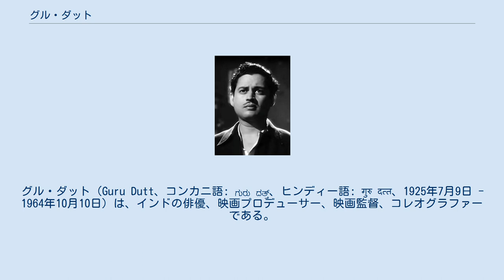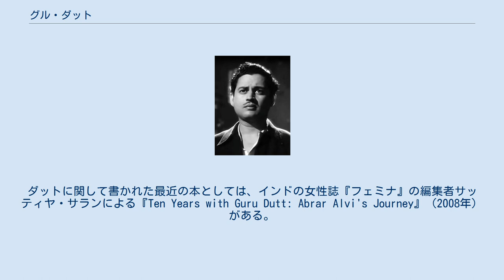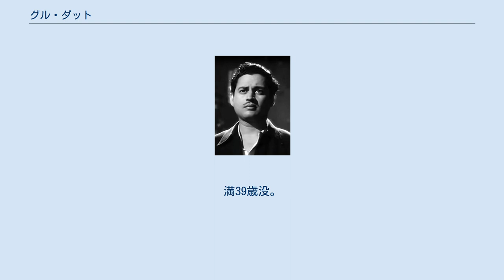グル・ダット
グル・ダット（Guru Dutt、コンカニ語: ಗುರು ದತ್ತ್、ヒンディー語: गुरु दत्त、1925年7月9日 - 1964年10月10日）は、インドの俳優、映画プロデューサー、映画監督、コレオグラファーである。
本名ヴァサント・クマール・シヴァシャンカル・パードゥコーネ（Vasanth Kumar Shivashankar Padukone）。
 グル・ダットは、インド映画、とくにヒンディー語娯楽映画界ボリウッドの黄金時代を語る際には欠かすことの出来ない人物である。
ダットは、『渇き』、『紙の花』、『旦那様と奥様と召使い』、『十四夜の月』といった不朽の名作を1950～1960年代に数多く生み出した。
とくに、『渇き』と『紙の花』の両作品は、永遠の名作との呼び声も高く、『タイム』誌の「永遠の名作100選」（Time magazine's "All-TIME" 100 best movies）や『サイト&サウンド』（Sight & Sound）誌での映画監督・批評家選などに選出されている。
また後者の誌上においては、ダット監督自身も「永遠の偉大な映画監督」として選ばれている。
まさに「インドのオーソン・ウェルズ」とも評される映画監督である。
 1950年代には、大衆娯楽市場向けに制作されたにもかかわらず、すばらしい叙情性を持った芸術的作品をヒンディー語映画業界において数多く送り出したことで知られており、そのような娯楽映画と芸術映画の要素を融合させた作風を1957年の代表作『渇き』以降発展させていった。
彼の作品のリバイバル上映の折にはホールが満員になることも多く、とくにドイツ、フランス、日本では人気が高い。
ダットに関して書かれた最近の本としては、インドの女性誌『フェミナ』の編集者サッティヤ・サランによる『Ten Years with Guru Dutt: Abrar Alvi's Journey』（2008年）がある。
この本は、ダット監督の作品の多くを手がけた脚本家であり、彼の個人的な友人でもあったアブラール・アルヴィーの回想に基づき書かれている。
 日本では1980年代に映画批評家の蓮實重彦がダグラス・サークや成瀬巳喜男と比して賞賛している。
 1925年（大正14年）7月9日、イギリス領インド帝国の支配下に置かれたマイソール藩王国バンガロールにおいて、チトラプル・サラスワト（インド南部の有力なバラモン・コミュニティーの一分派）の家系に生まれる。
 その後父親の仕事の都合で、当時英領植民地の首都であったカルカッタ（コルカタ）に一家で移り住む。
ラヴィ・シャンカルの弟、ウダイ・シャンカルの舞踊学校で2年間舞踏を学ぶ。
1944年（昭和19年）、伯父の紹介でマハーラーシュトラ州プネーのプラバート・フィルム・カンパニーに入社、1946年（昭和21年）、映画のコレオグラファーとしてデビュー。
 俳優や助監督として映画界でのキャリアを積み、1951年（昭和26年）に初監督作『賭け』でデビュー。
1953年（昭和28年）、人気映画ソング歌手ギーター・ラーイ（のちのギーター・ダット）と結婚した。
 1964年（昭和39年）10月10日、マハーラーシュトラ州ムンバイの自宅にて自ら命を絶つ。
満39歳没。